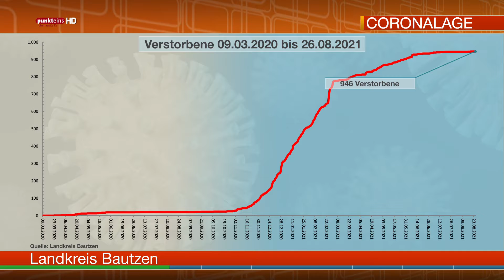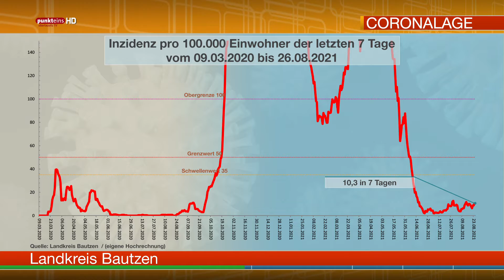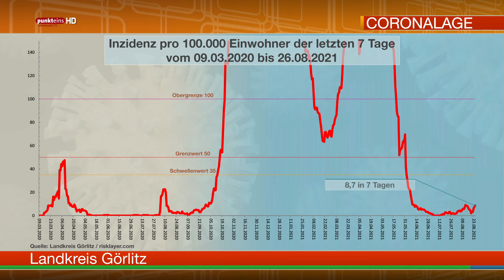Die Corona-Lage in der Oberlausitz am 26. August 2021